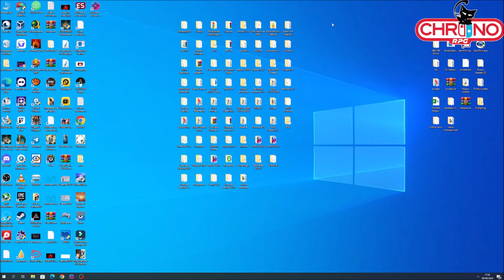PROBAMOS EL NUEVO CAT QUEST III EN EL TORZU BUEN JUEGO PARA UN FINDE ENTRETENIDO